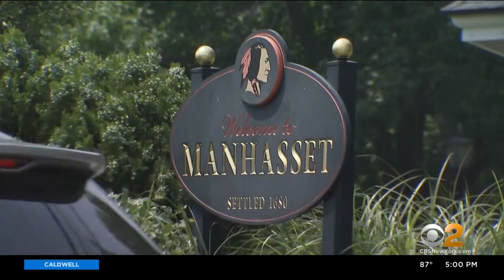5 Killed In Devastating Crash On Long Island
Flowers now mark the site of the deadly, head-on crash on Montauk Highway. CBS2's Jennifer McLogan reports.